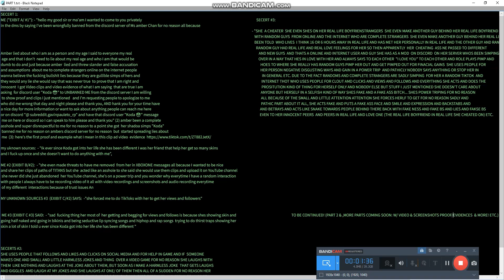Part2: ComingSoon,FullVideo expose dumb b*h AmberChan & her secret(*Read description/Comments below)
Coming Soon..FullVideo expose dumb b**h "AmberChan" & her negative secrets DiscordSeverBan4NoReason Part1: FullVideo expose dumb b*h AmberChan/Secrets(TO BE CONTINUE,MORE) *READ DESCRIPTION/COMMENTS!*

TO BE CONTINUED WITH MORE PARTS W/ VIDEO AND SCREENSHOTS VIDEO PROOFS AND EVIDENCES! **READ DOWN BELOW FOR THE TRUE STORY!:***: (DOWN BELOW!):
- "HELLO  my good sir or ma'am I wanted to come to you privately                                                                                                            in the dms by saying I've been wrongfully banned from the discord server of Ms amber Chan for no reason all because  "SHE  A CHEATER  SHE EVEN SHES ON HER REAL LIFE BOYFRIENSTRAMGERS  SHE EVEN MAKE ANOTHER GUY BEHIND HER REAL LIFE BOYFRIEND  WITH SOME RANDOM GUY WHO IVE SECERTLY BEEN TOLD
                                                                                                                                                                                                                                                                                                              WITH RANDOM GUYS  FROM ONLINE AND THE INTERNET WHO ARE COMPLETE STRAMGERS  SHE EVEN MAKE ANOTHER GUY BEHIND HER REAL LIFE BOYFRIEND  WITH SOME RANDOM GUY WHO IVE SECERTLY
                                                                                                                                                                                                                                                                                                                    BEEN TOLD  WHO LIVES  I THINK 16 OR 6 HOURS AWAY IN REAL LIFE AND HAS MET HER PERSONALLY IN REAL LIFE AND THE OTHER GUY AND RANDOM GUY HAD REAL LIFE  LOVE FEELINGS FOR HER."

**READ THE COMMENTS SECTION DOWN BELOW FOR MORE PARTS!**